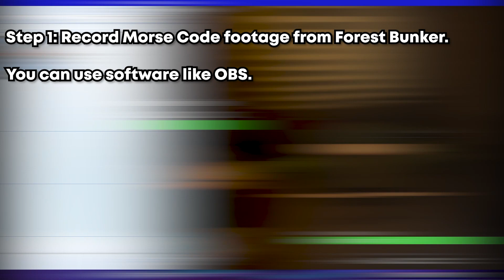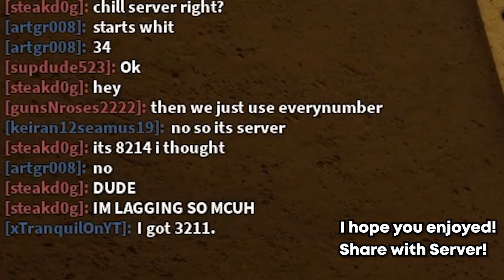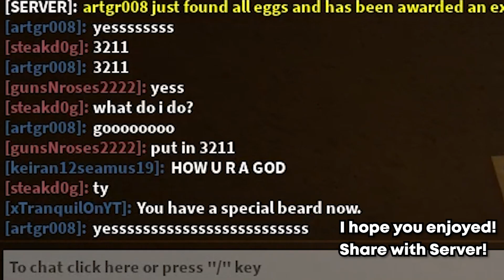How to Obtain Radio Egg! (Roblox D-Day Easter Event)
This is how to solve the Morse Code to obtain the Radio Egg. I hope you find this video useful.

Previous video (how to find all D-Day Easter Eggs):